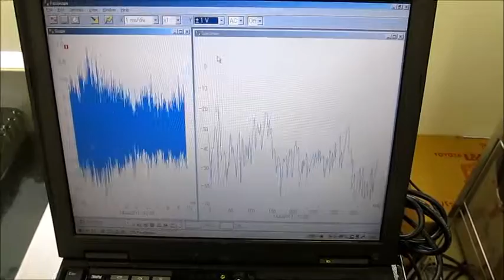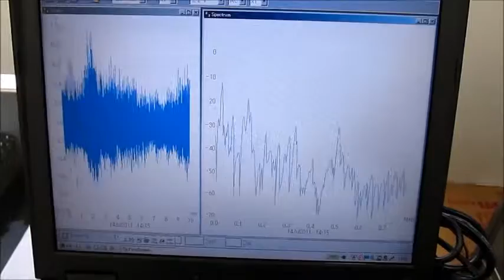小型超音波振動子（４０ｋＨｚ ５０Ｗ）